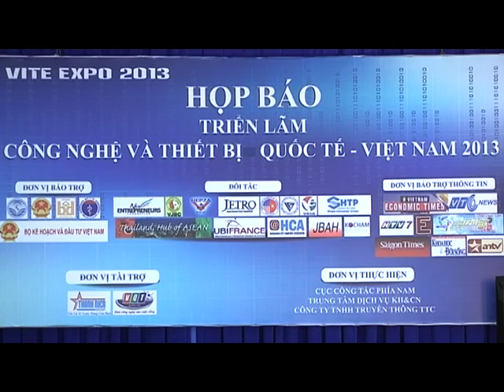TRIỂN LÃM CÔNG NGHỆ THIẾT BỊ NGÀNH CÔNG NGHIỆP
Tư vấn làm quảng cáo phim (tự giới thiệu, TVC), album nhạc, clip nhạc..., và book sóng trên các kênh truyền hình trong nước giá ưu đải cạnh tranh trên thị trường.Với đội ngũ nhân viên giàu kinh nghiệm, tâm huyết với nghề, chúng tôi mang đến cho bạn những kịch bản và thước phim theo mong muốn của từng doanh nghiệp, cá nhân.